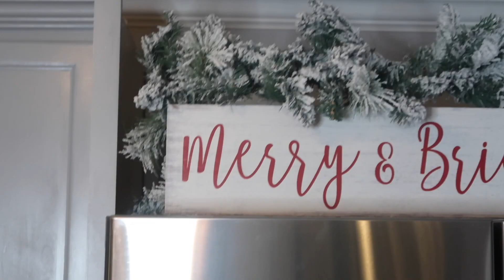My Christmas Decor 2019 :)